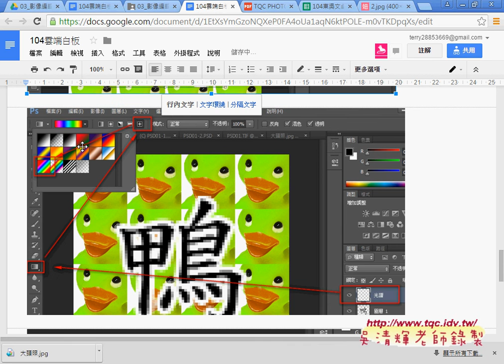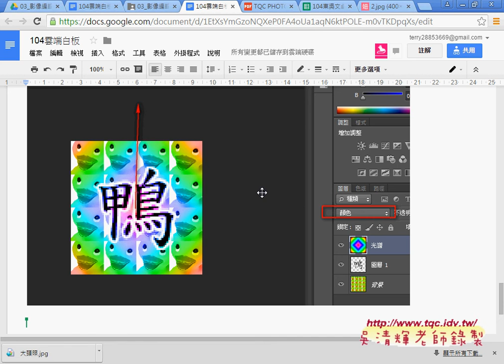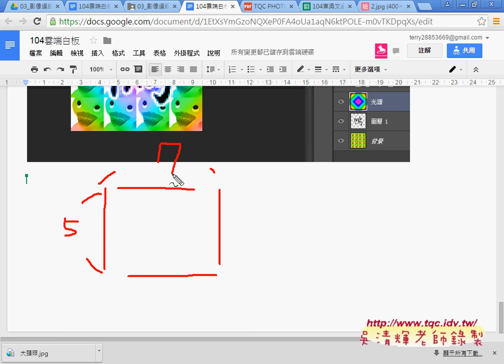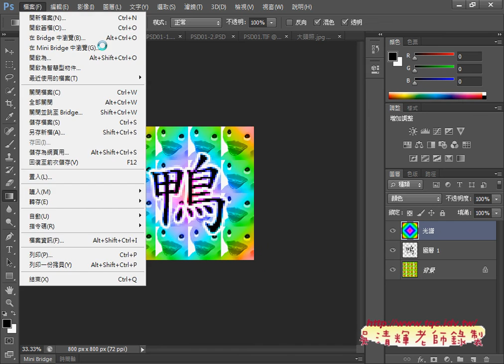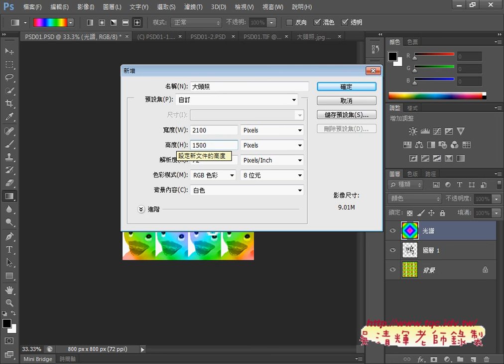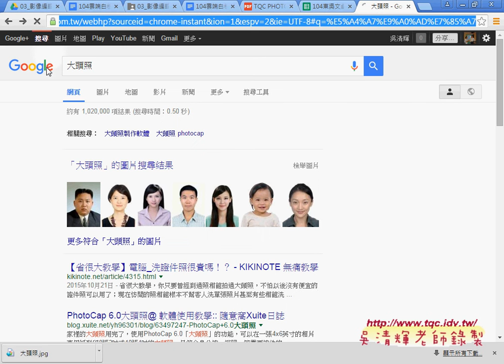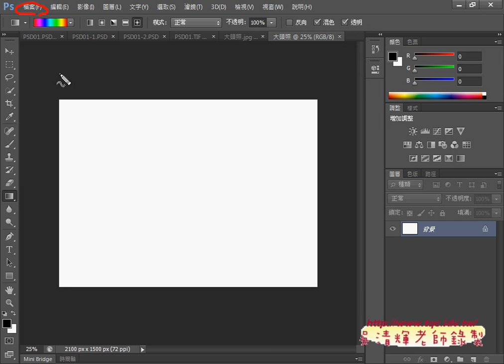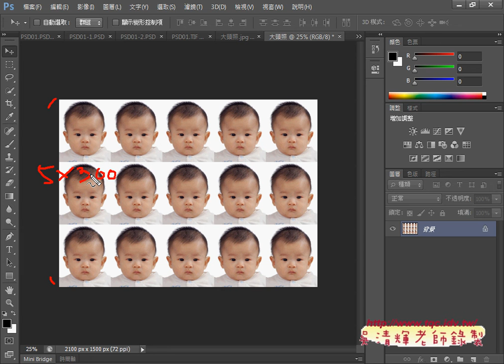02 變化題大頭照